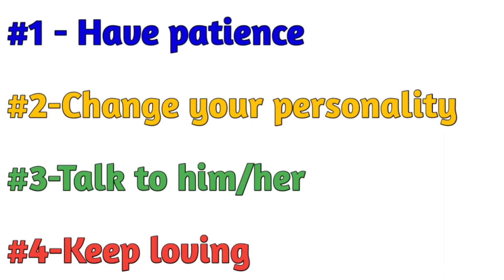Partner bahut bhav khata hai,bilkul badal gya hai? | Apka partner firse pehele jaisa pyar karaga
Today's Topic :-

partner bilkul badal gya hai kya kare?

Hello Dosto,

                  Aajke video mein hamne discuss kiya hai agar apka partner pehle se badal gya hai to kya karna chaiye . Video mein 4points ko highlight kiya gya hai .Video ko end tak dekhoge to aap samjh jaoge,issliye pura dekhna video ko.

stay safe🤗